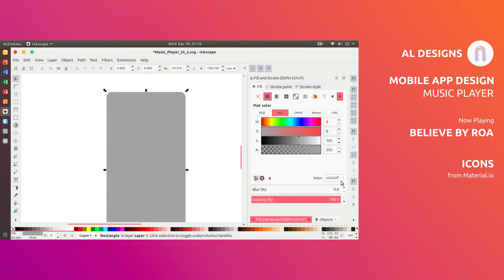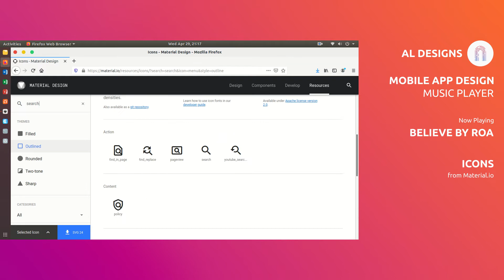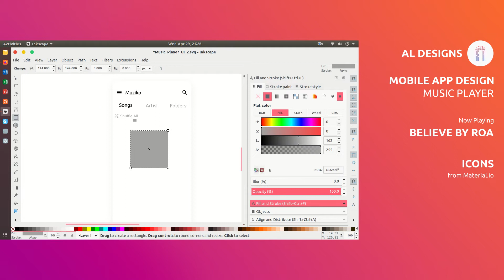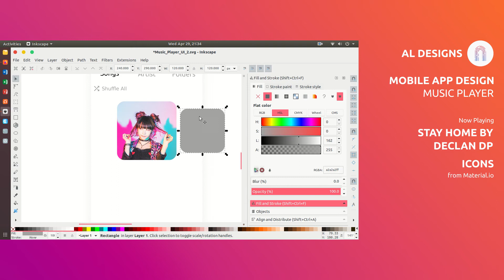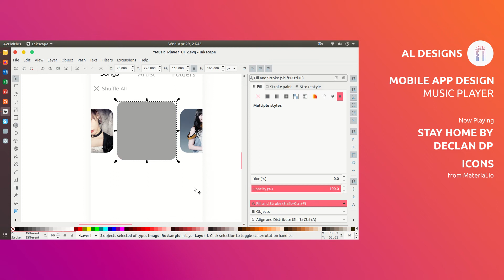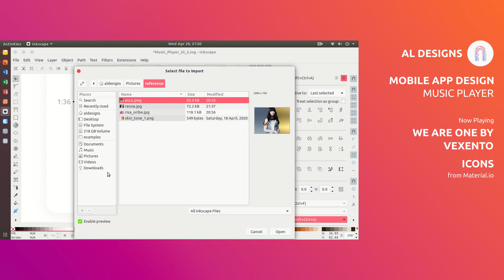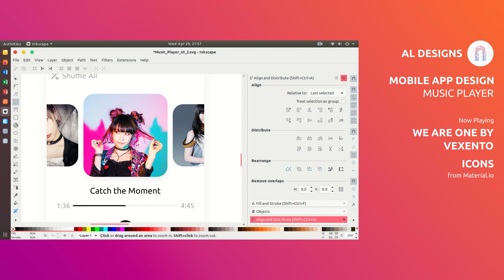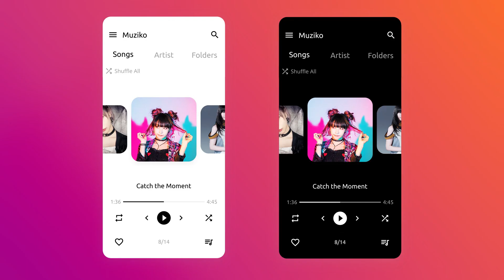Mobile App UI Design | Music Player | Inkscape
Hello guys, in this video I will be demonstrating on how I designed a music player application using the free software Inkscape.

Music

Icons used in the video are made by Material.io

Icons